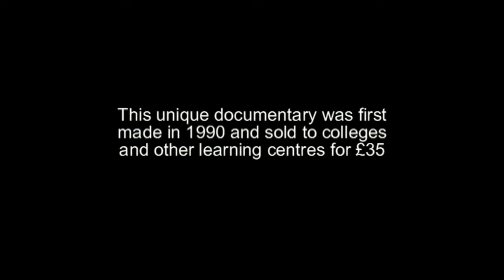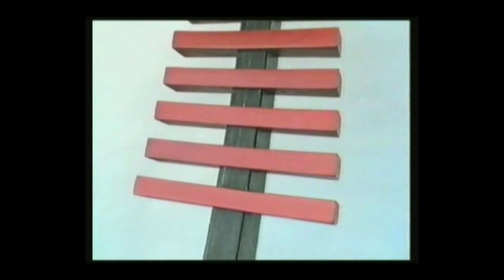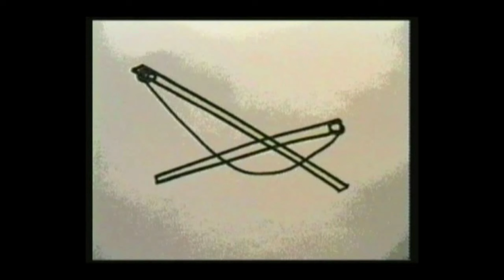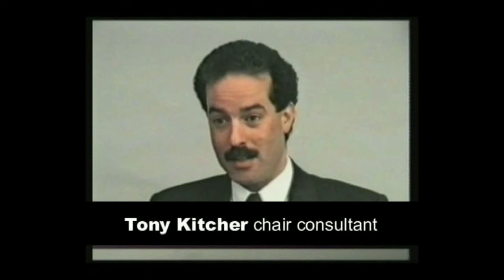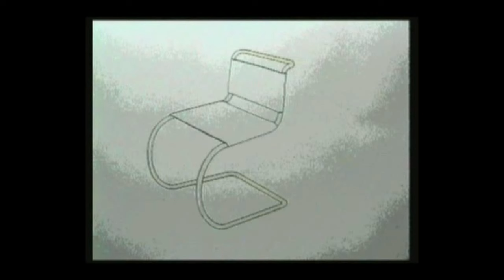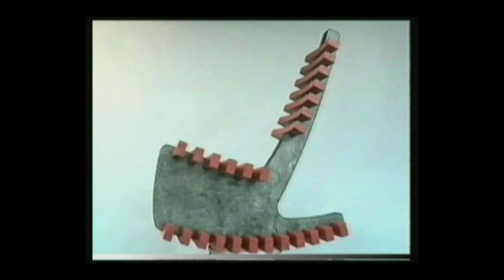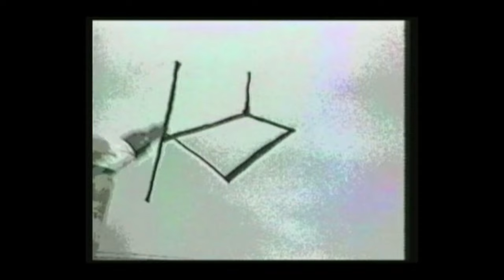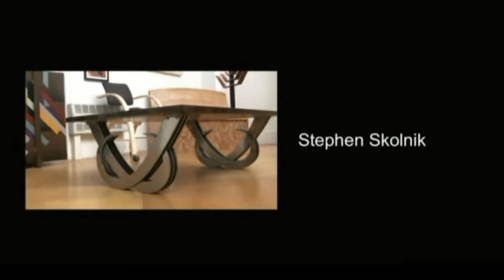The Chair - Symbol of Culture and Service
The chair is not just an artefact of  service but an artefact of culture. From the earliest regal throne to the  kind of chair used on the famous “Mastermind” television programme, the chair offers a fascinating topic of study and indeed is regarded as the ultimate challenge to designers and  students.  This film takes the chair through history in a broad context, looking at milestones in technical revolution and features modern chair makers David Colwell, Jeremy Broun and Ron Arad.